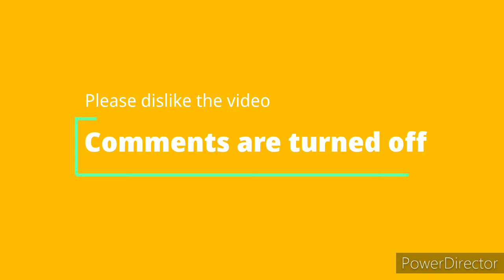COMMENTS ARE TURNED OFF